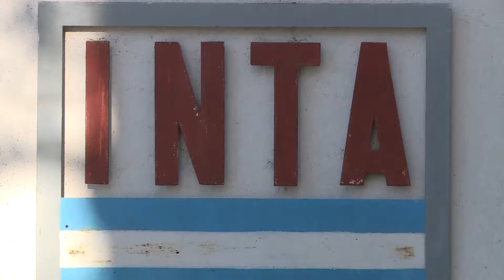Las consecuencias de la sequía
La sequía es un tema que preocupa en los campos de gran parte del país. Por ello fuimos hasta la universidad y hablamos con un especialista, el ingeniero agrónomo, Claudio Razquin.